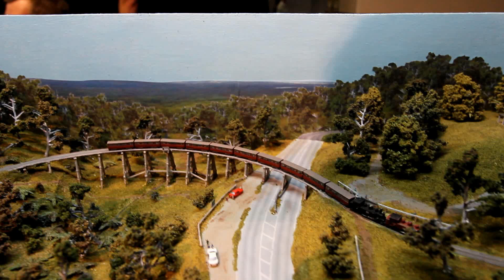2019 08 24 AMRA Caulfield Exhibition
Model railway exhibition held at Caulfield Racecourse organised by AMRA.